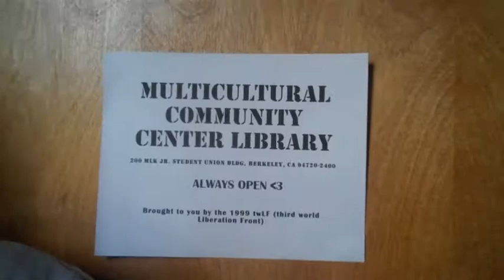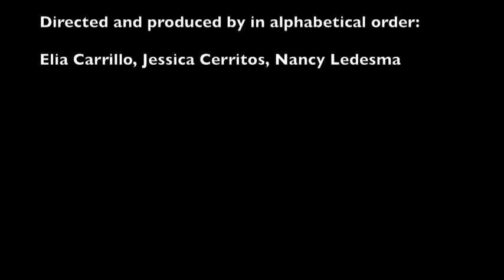MCC Library EPIC Trailer